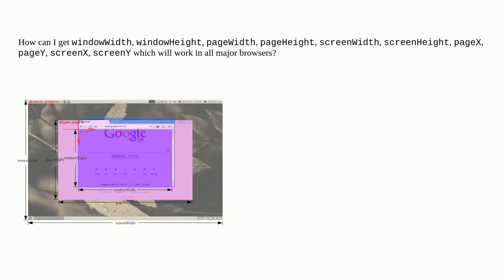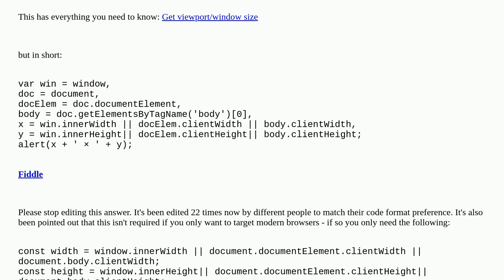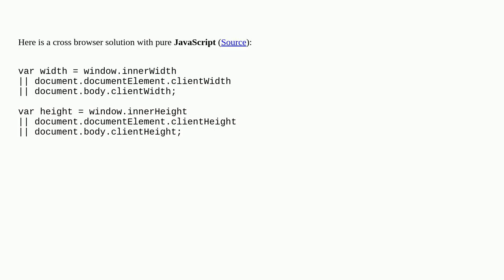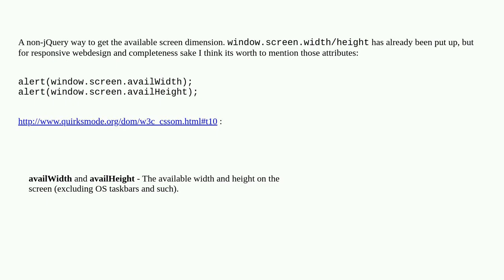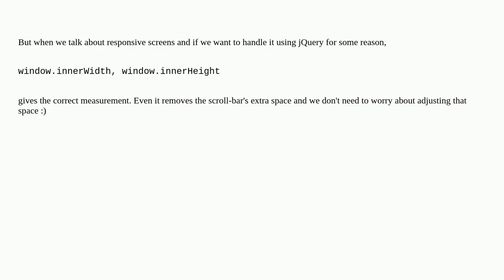Get the size of the screen, current web page and browser window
A special thanks goes out to the community

  html layout javascript jquery cross-browser